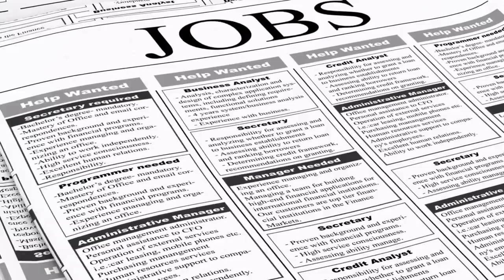Ticket scanners needed for Dessert Wars' stop in Raleigh